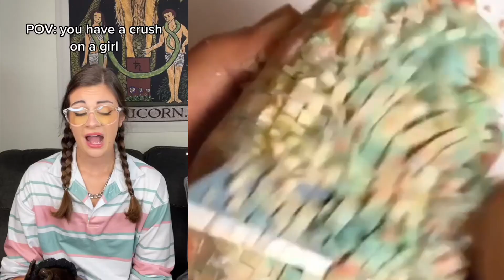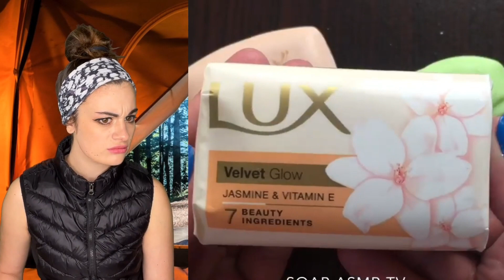🌈💖 SOAP STORYTIME TIKTOK Mikaela Happas 💖 POV @Mikaela Happas Storytime Tiktok part 245